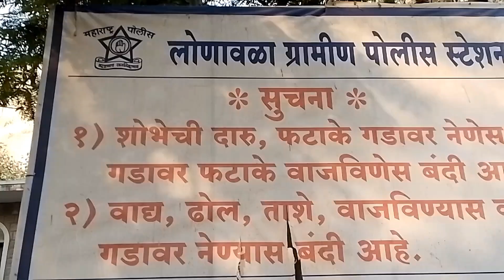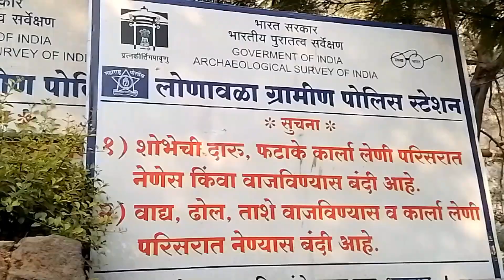Karla caves An ancient Buddhist temple..!